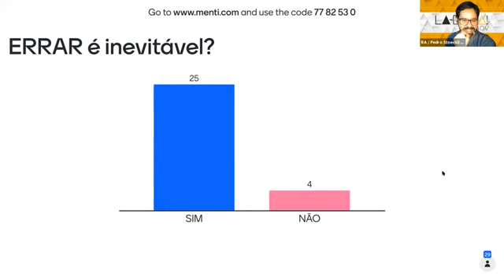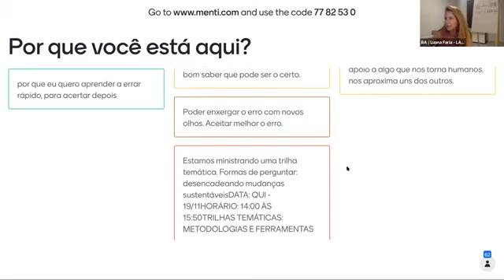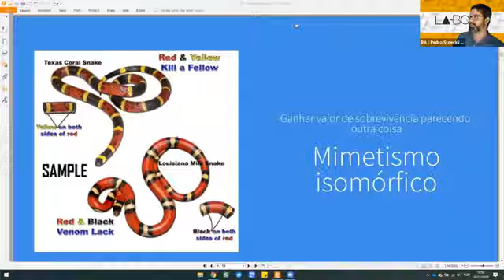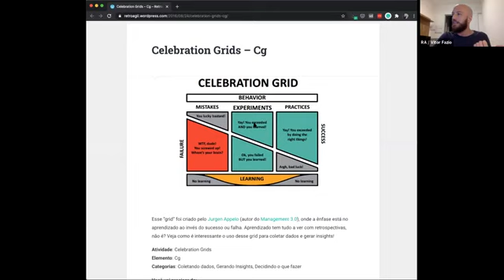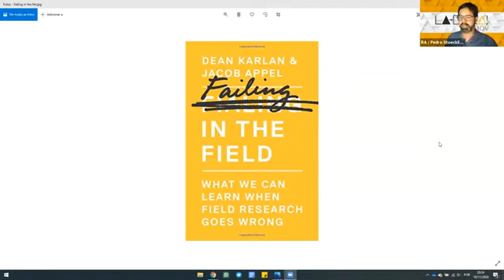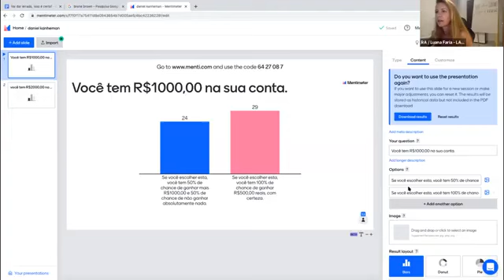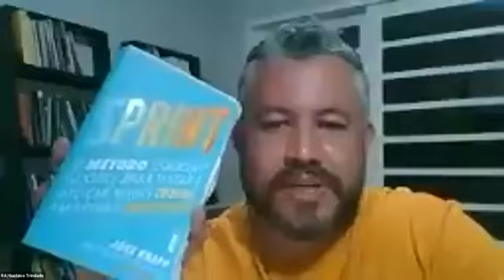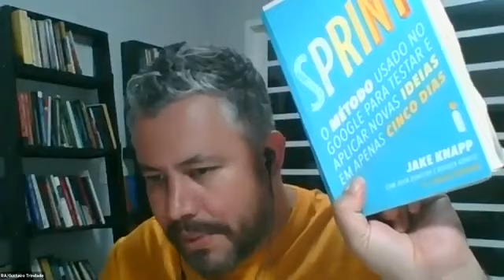Vai dar errado, isso é certo! | Semana de Inovação Enap 2020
Uma conversa sobre: O que define o sucesso de uma solução? Por que focar no problema? (metodologia PDIA). Lições aprendidas com os erros. Cases de FRACASSO e porque eles importam tanto quanto os cases de sucesso.

Playlist completa do evento da Semana da Inovação 2020 no canal da Enap